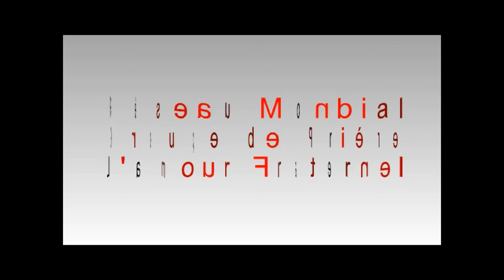Formation : Qui es Jésus